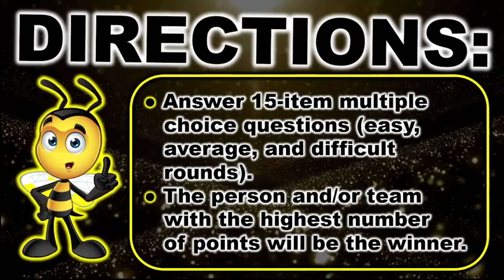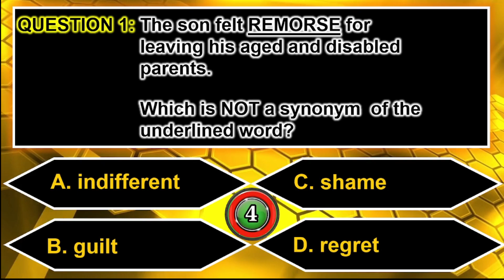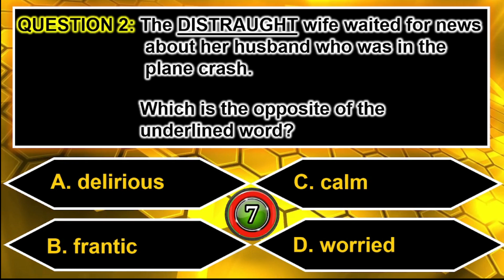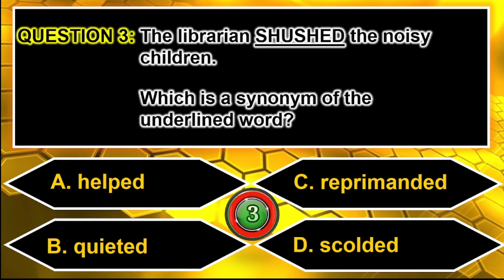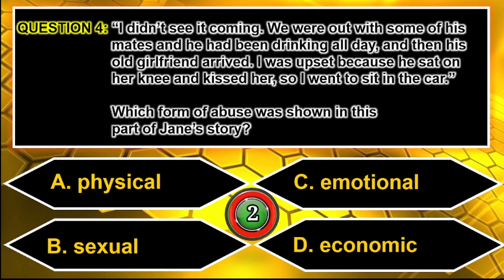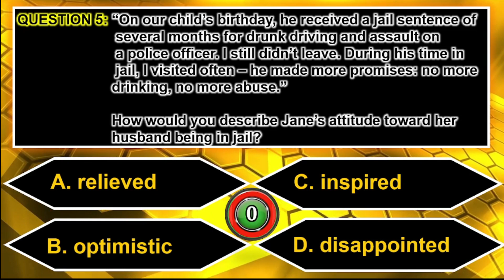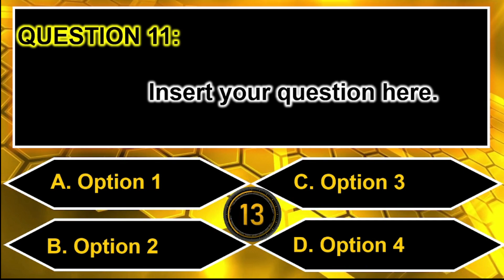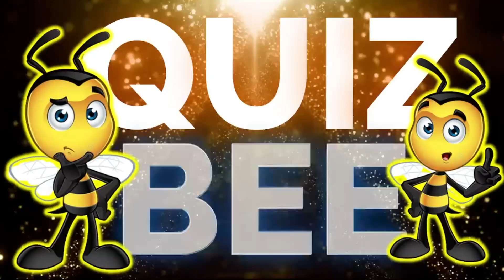QUIZ BEE GAMIFIED POWERPOINT TEMPLATE ✨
📥 LINK TO DOWNLOAD THE QUIZ BEE GAMIFIED POWERPOINT TEMPLATE

RESELLING THIS TEMPLATE IS STRICTLY PROHIBITED!
NOTE: Use this template for personal consumption ONLY:
❌ DO NOT RESELL THIS TEMPLATE AND REPOST THIS VIDEO
❌ DO NOT DISTRIBUTE OR REPRODUCE

Help me grow this channel as part of my motivation to create more!! ❤️

SPECIAL THANKS TO THE FOLLOWING:

❤️ Microsoft PowerPoint (editing tool)
❤️ Canva for Education (editing tool)
❤️ Filmora X (editing tool)
❤️ One Skill PowerPoint Tutorial

Have fun teaching, learning, and presenting!

Yours,

-Teacher Zin ❤️❤️❤️